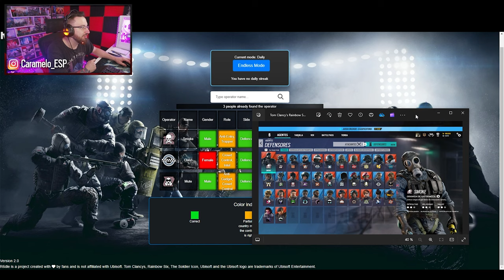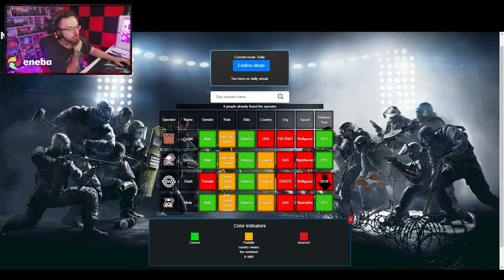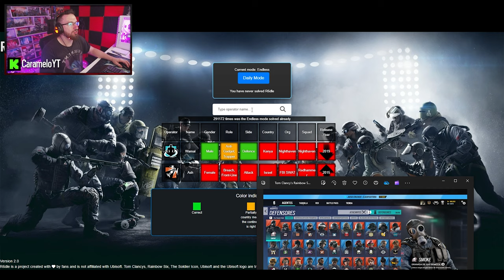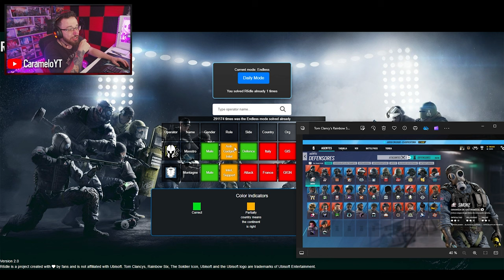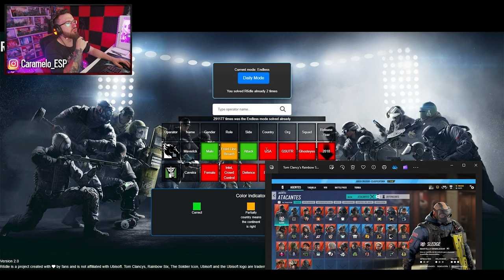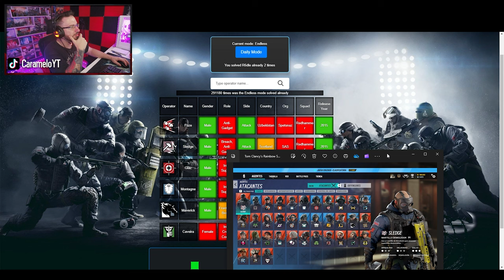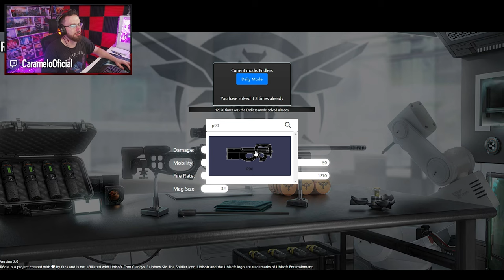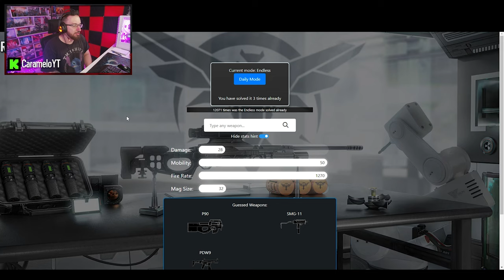ADIVINA el OPERADOR con ESTAS PISTAS 💀 | Caramelo Rainbow Six Siege Gameplay Español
✅ ADIVINA el OPERADOR con ESTAS PISTAS 💀 en este Gameplay de Rainbow Six Siege español en la temporada New Blood.